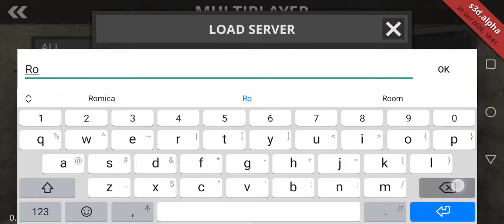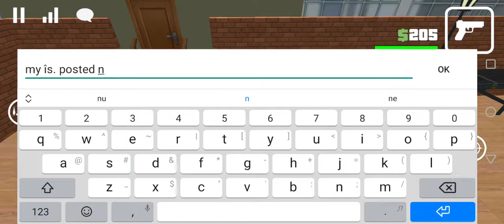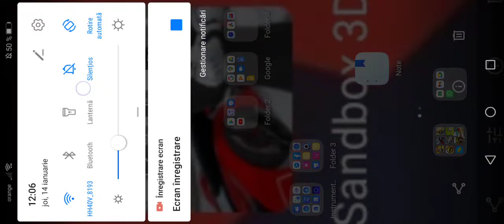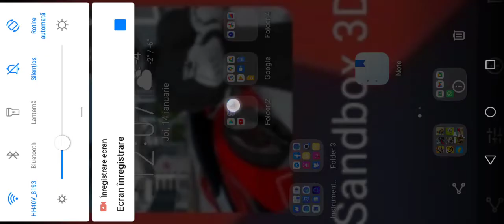HOTEL DE CACAO!!!!!!